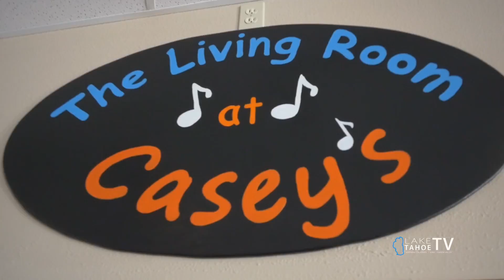Tahoe Lifestyles & Dining_June 16_Casey's_Segment 1